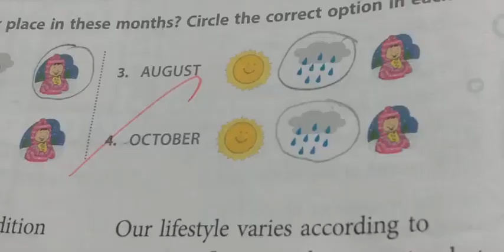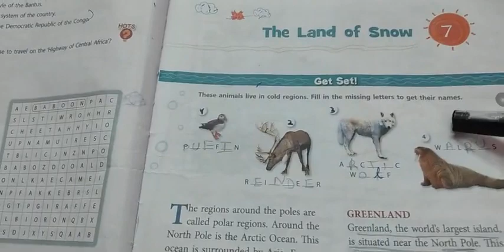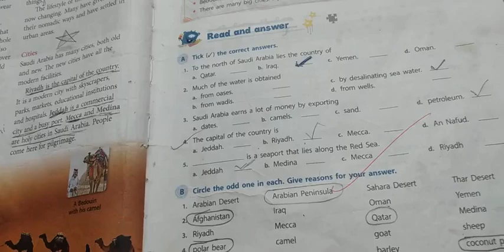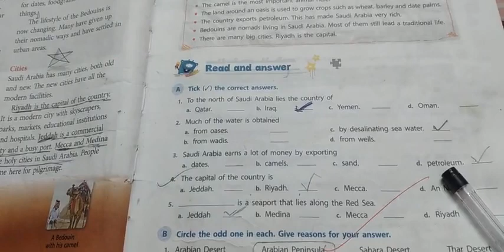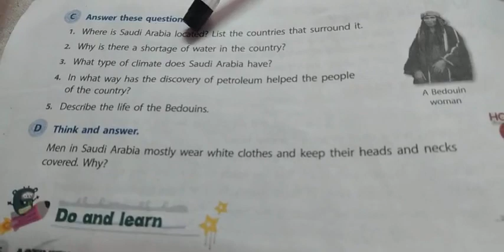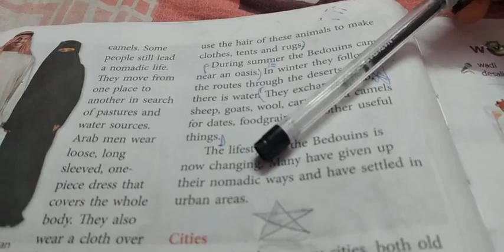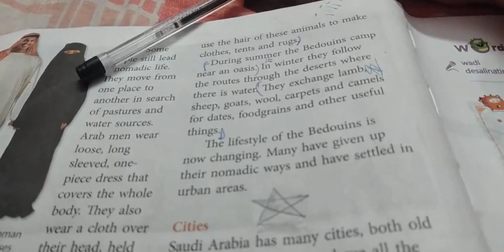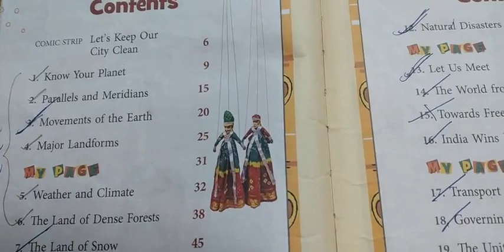Class 5/ICSE/Social Studies/Revision/Session 17